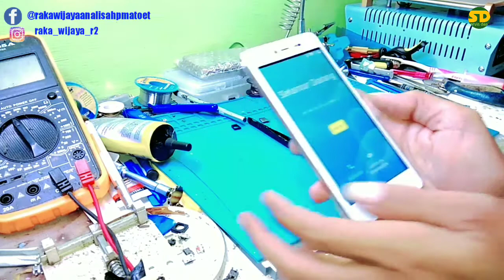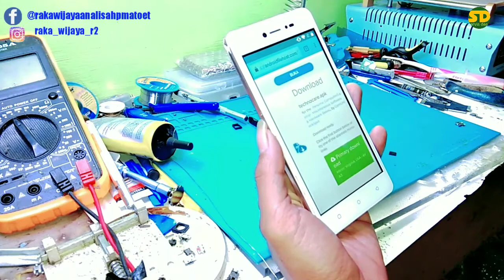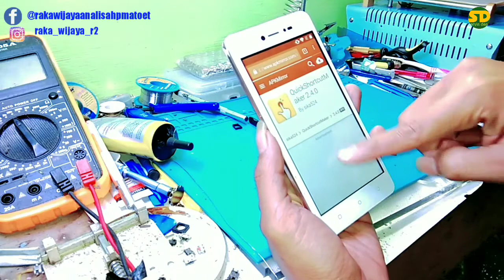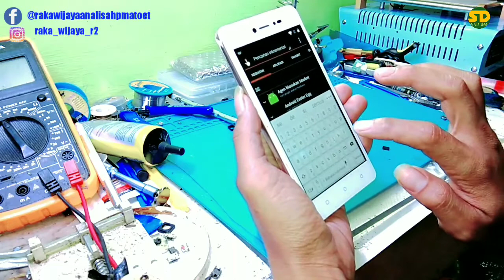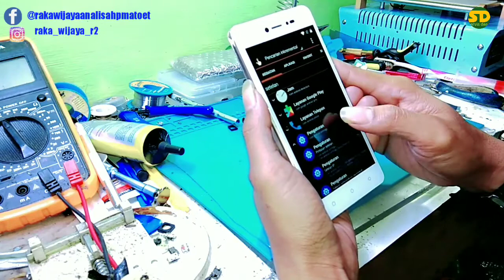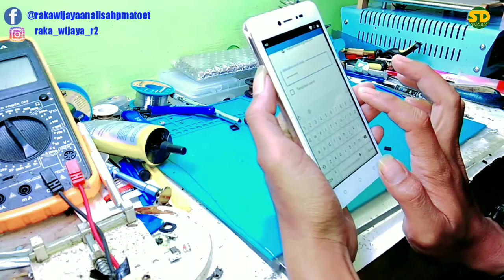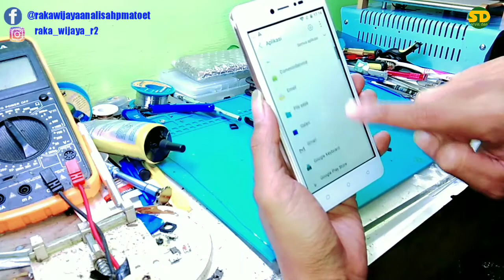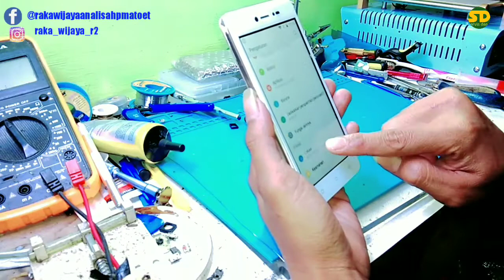CARA BYPASS FRP LAVA 60‼️melewati verifikasi akun Google hp LAVA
Hi guys video kali ini tentang perbaikan hp lava Yang terlock frp .Cukup dengan 2 apk saja permasalahan bisa teratasi .Simak video lengkapnya ya .